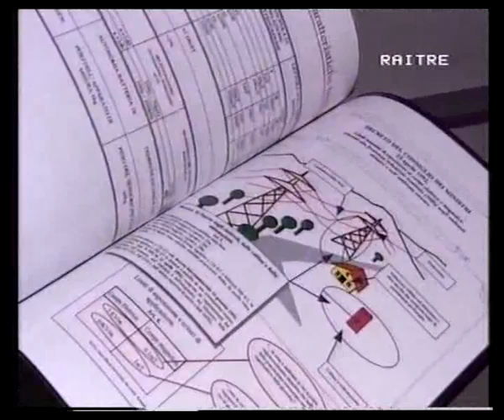TV RAI TRE - Electro-magnetic Field: 1997 Graduation Thesis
University of Genova.
Solar Technology Group & San giacomo research Center: san Giacomo street 9.
17100 SAVONA (IT).